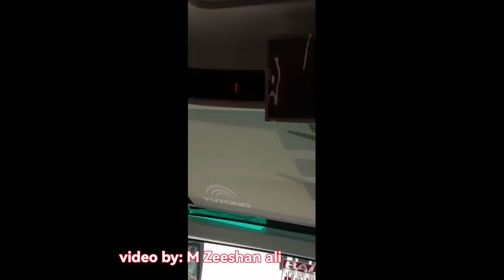Baloch vs Adil Shah, Shahzaib Daewoo, Kainat travel, Shahzada, Sitara mamond & other buses